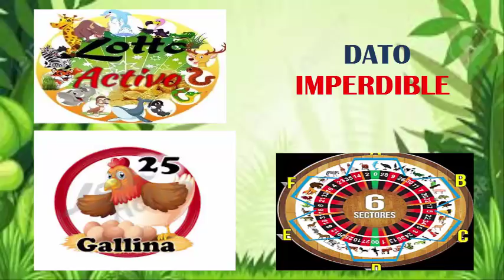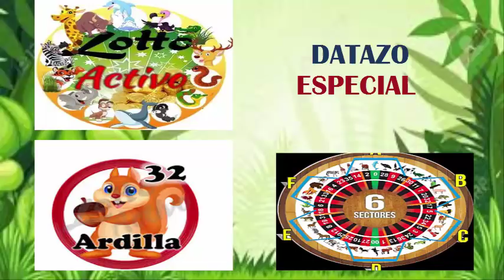Miercoles 17/10/2018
LES PRESENTAMOS LOS DATOS MAS FIJOS
MIERCOLES DE GANANCIAS CONFIANZA TOTAL
REGALAME UN LIKEEEEE COMPARTE CON TUS AMIGOS
GRACIAS  TODOS POR SU APOYO ...